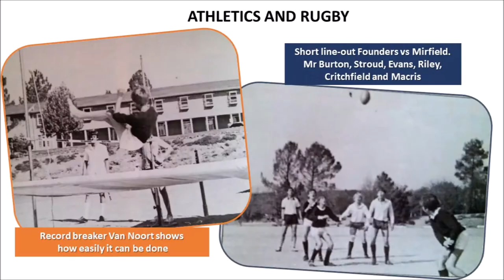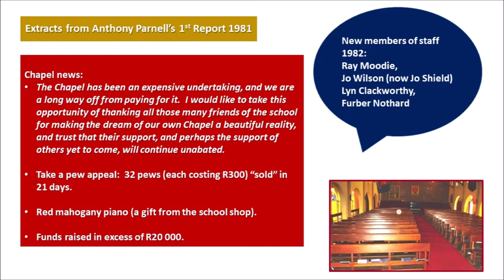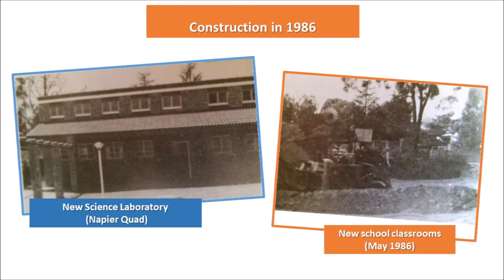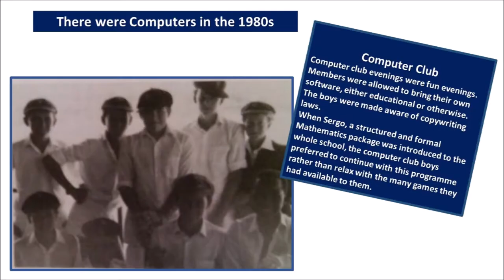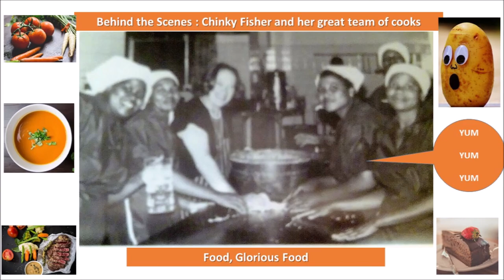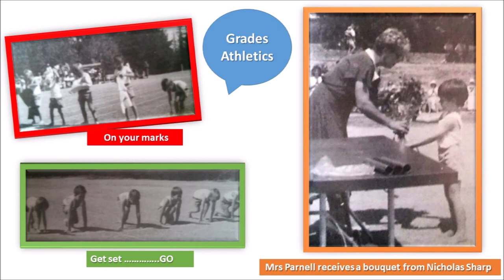St Peter’s Boys Prep School 1980s